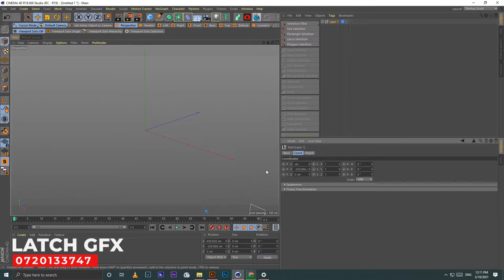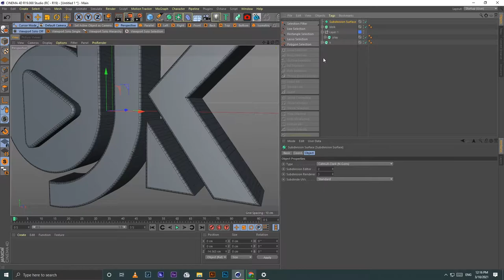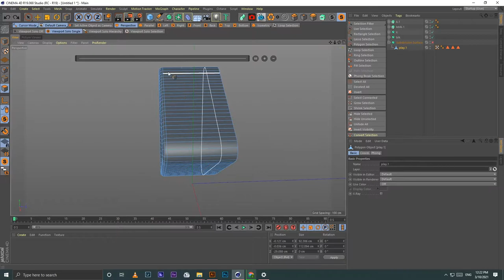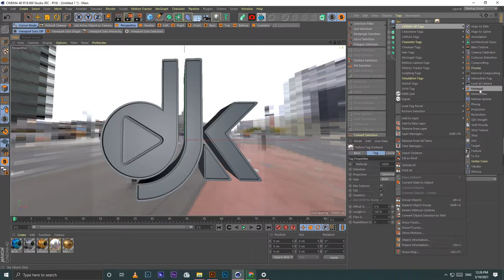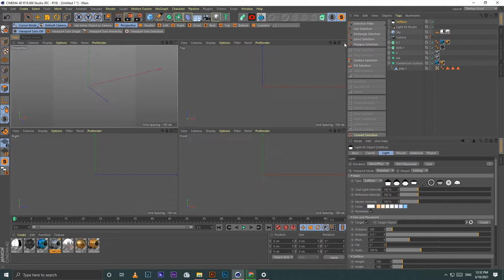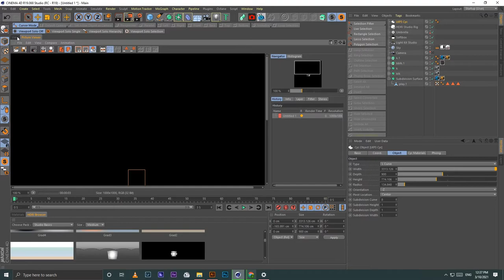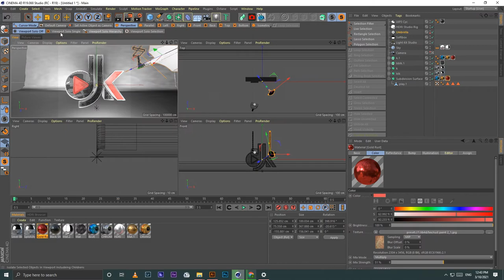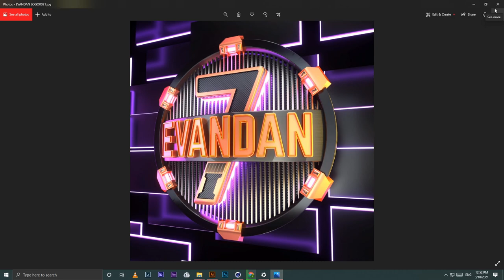Cinema 4D Logo Tutorial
How to create a Logo in Cinema 4D